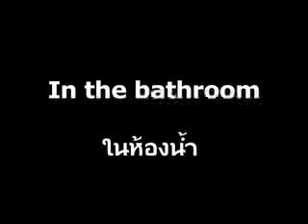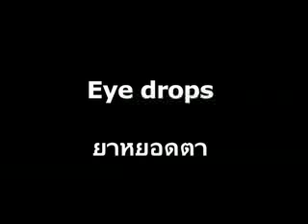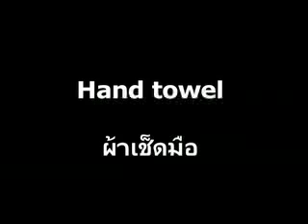ในห้องน้ำ - Langhub.com - เรียนภาษาอังกฤษ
ฝึกภาษาอังกฤษด้วยตัวเอง ฟรี! มาฝึกออกเสียงตามให้เหมือนเจ้าของภาษา เพื่อความถูกต้องในการสื่อสาร ฟังบ่อยๆ พูดและออกเสียงบ่อยๆ แล้วความมั่นใจและความชำนาญก็จะตามมา เราทุกคนฝึกได้ด้วยตัวเอง!

หากท่านสนใจเรียนรู้เพิ่มเติม ดาวน์โหลดบทเรียนภาษาอังกฤษในรูปแบบ mp3 และวีดีโอ เพื่อฝึกภาษาอังกฤษ ฟรี ทั้งพูด ฟัง อ่าน และเขียน ได้ที่ Langhub.com